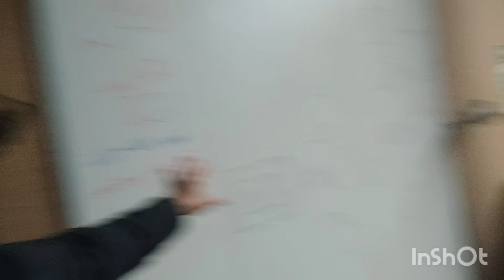Spajda w MAGNUM ARENA (Gdańsk). Polecam